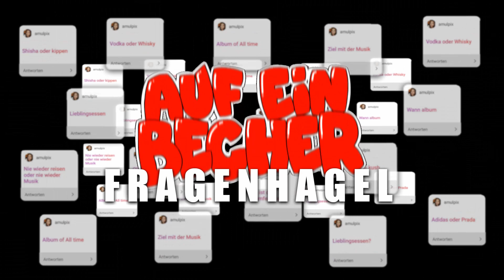FRAGENHAGEL MT BEASTKITCHEN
AUF EIN TEE präsentiert euch den zweiten Teil der Folge AUF EIN BECHER MIT SHARO UND TRISTAN VON DER BEASTKITCHEN ! Viel Spass mit dem FRAGENHAGEL!

Schreibt uns in die Kommentare, wen ihr als nächsten Gast sehen wollt und zeigt unser Arbeit gerne Liebe!